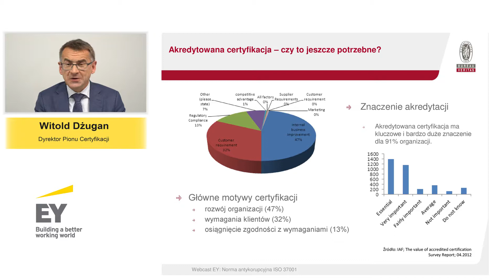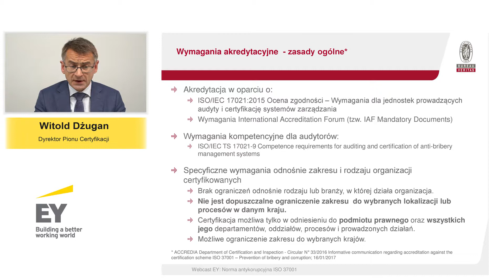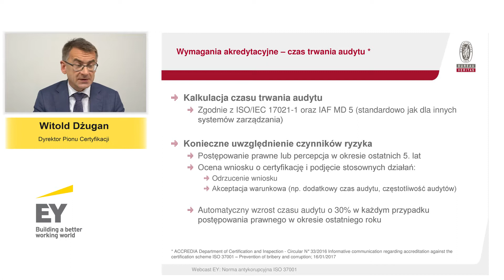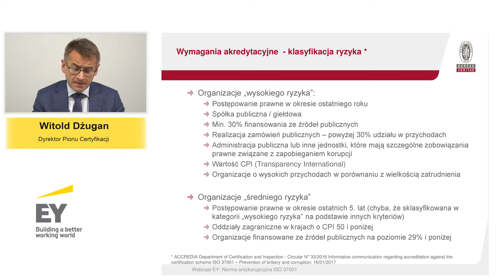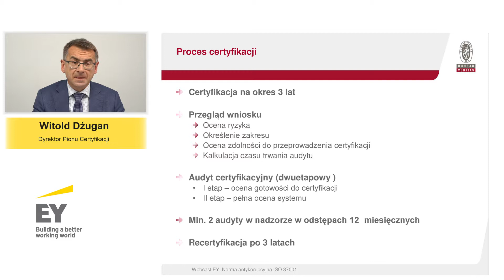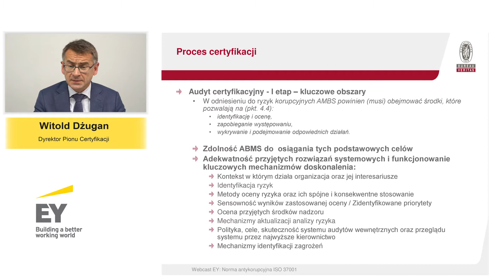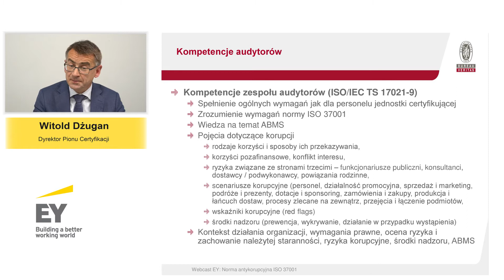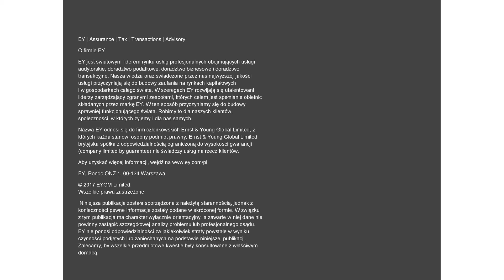Norma antykorupcyjna ISO 37001 – wszystko o wdrożeniu i audytowaniu cz.3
ISO 37001 jest ważne zarówno dla tych organizacji, które już zarządzają ryzykiem korupcyjnym jak i dla tych, które dopiero planują prowadzenie takich działań w sposób systematyczny.